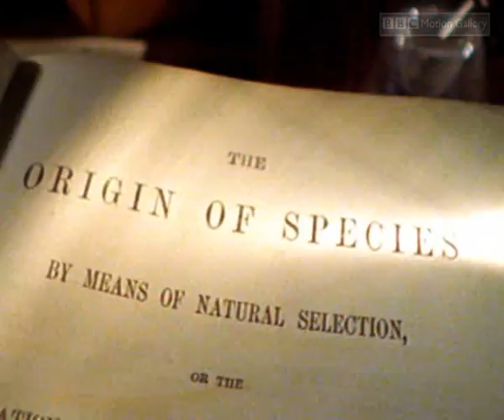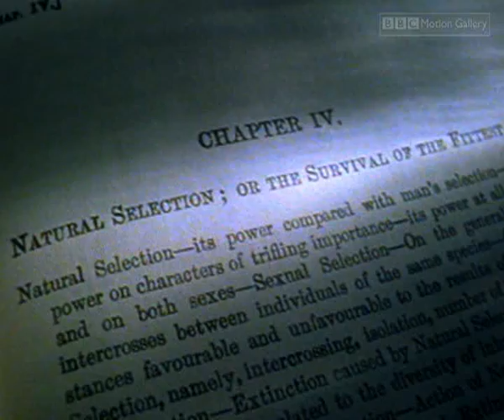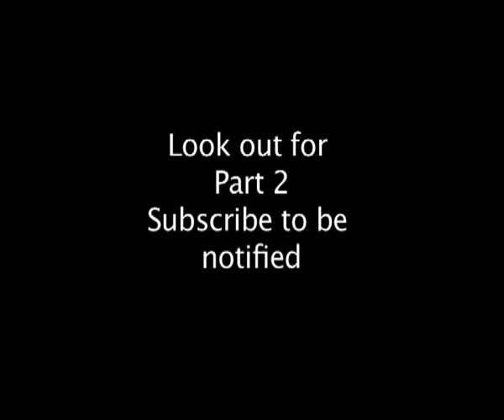Darwin's Shocking Discovery: Did We Evolve from Monkeys?! | Evolution Explained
Imagine a world where everyone believed Earth's creatures were ALWAYS the way they are now. Then, BAM!  Charles Darwin throws a scientific grenade with his theory of evolution.

This video dives into the incredible story of Darwin's voyage and his groundbreaking discovery: natural selection.  We'll crack open the mysteries of genes, adaptation, and how the cheetah became the ultimate speed machine  (spoiler alert: it involves survival!).

Is Darwin right? Did we REALLY evolve from monkeys?  Watch and find out how his theory shook the world  and continues to shape our understanding of life on Earth!